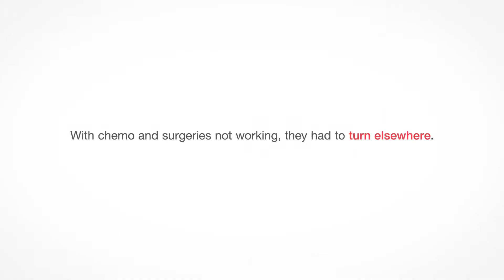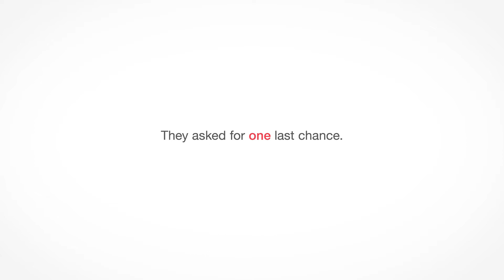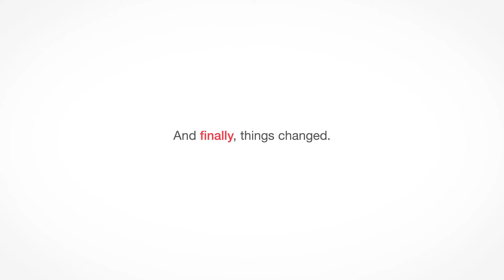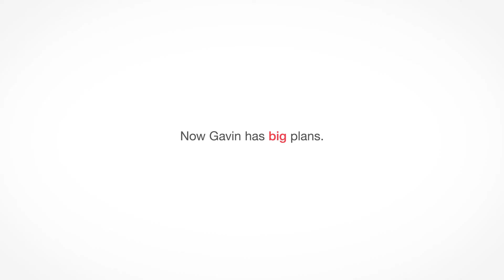One Bottle of Hope for one Amazing Kid.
Meet Gavin and his mom, Nicole. Learn how Gavin’s battle with a brain tumor led him to the bottle of hope that allowed him to be a kid again. His courage and refusal to give up proved that not even a brain tumor can hold him back from his big plans for the future.